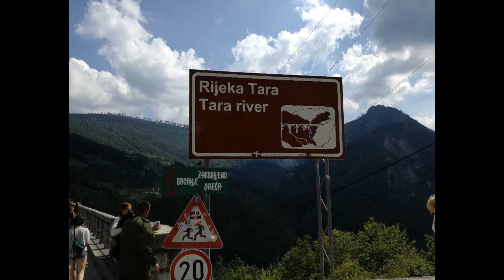Balkans 2016 - day 2